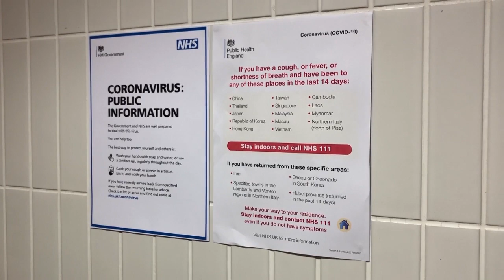Make Testing For Coronavirus More Readily Available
78-year-old Albert from Chester-le-Street is almost at the end of a period of self-isolation and wants the government to make testing for Coronavirus more readily available